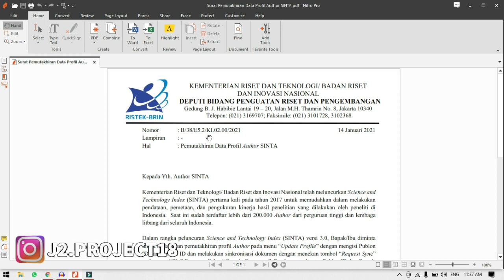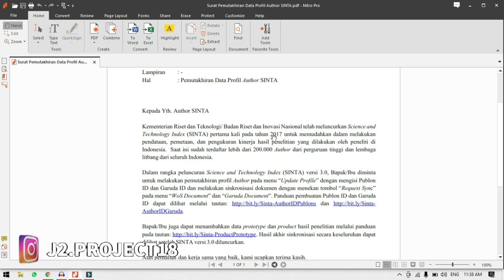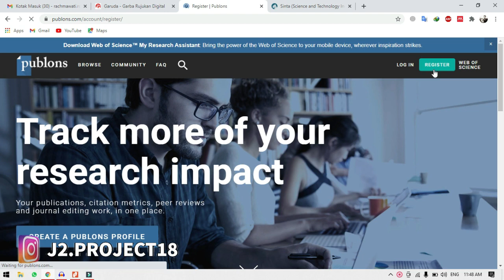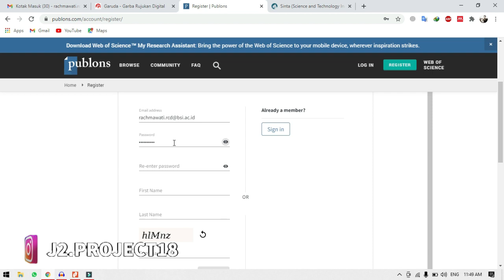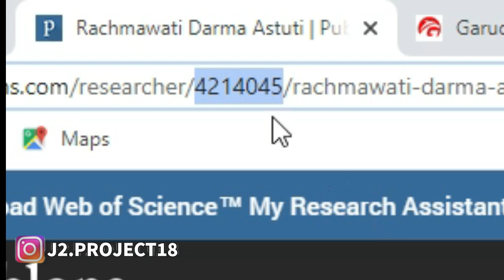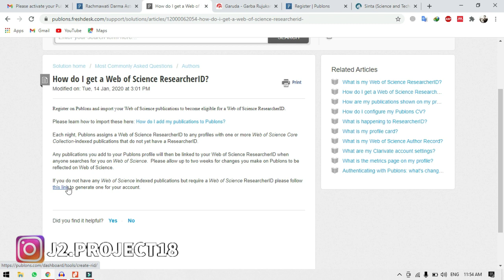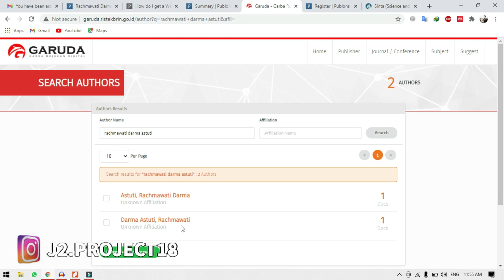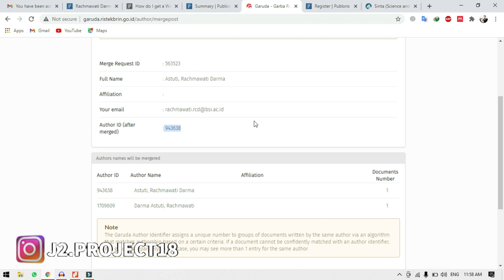Tutorial Pembuatan Publons ID, Researcher ID, dan Garuda ID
Hallo gess...
Di video ini saya menjelaskan Tutorial Pembuatan Publons ID, Researcher ID, dan Garuda ID Mau tau bagaimana Tutorialnya??? yuk kita tonto video berikut ini sampe habis.

Thanks Gess!!